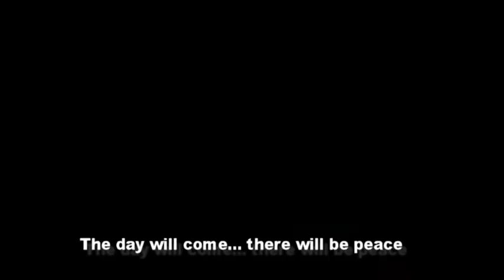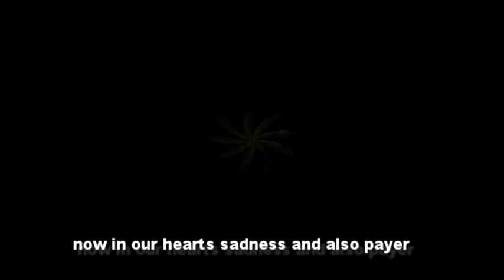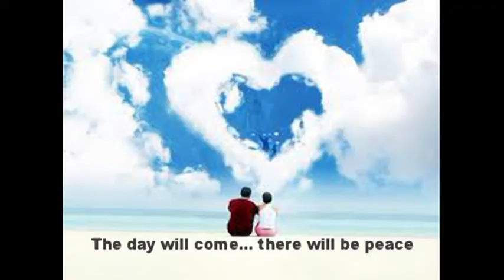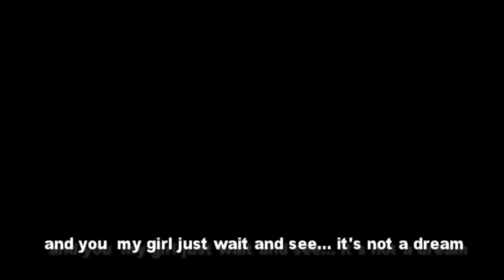Yavo Od Yom by Moti Peleg